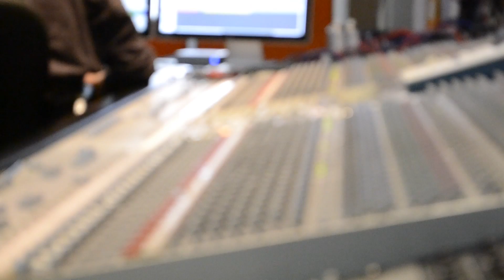Feeds - E P 3 - Recording #3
A ridiculously fun day of keyboards and such, at The Chairworks in Castleford.